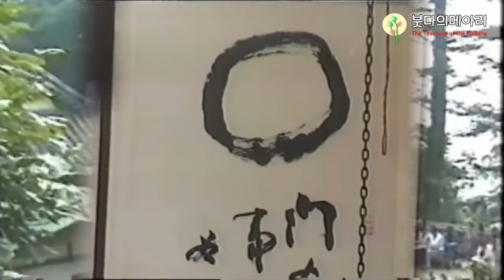철웅스님 설법_웃으며 삽시다(5) / 마음에서 기氣를 일으킨다. 병은 탐진치貪嗔痴 삼독심三毒心에서 온다.